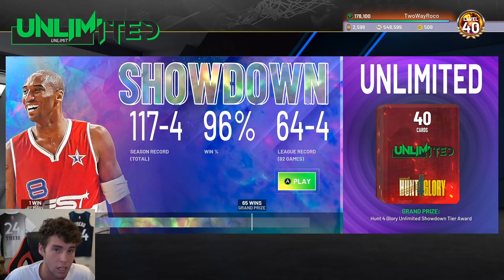ROAD TO THE $250K TOURNAMENT #134 - OPENING OUR SEASON 4 SHOWDOWN TIER AWARD BOX! ​NBA 2K22 MyTEAM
This is the 134th episode of my Road to the $250K tournament in NBA 2K22 MyTeam. After winning the $250K tournament in NBA 2K21 MyTeam, I want to repeat as the champion in NBA 2K22 MyTeam. In this video, we grind the showdown tier of Unlimited. We buy a new dark matter Kobe Bryant, galaxy opal Giannis Antetokounmpo and pink diamond Kristaps Porzingis. NBA 2K22 MyTeam released new all star cards. These new all star cards include dark matter Tracy McGrady, dark matter Kobe Bryant, dark matter Russell Westbrook, galaxy opal Nikola Jokic, galaxy opal Carmelo Anthony, galaxy opal Zach Lavine, galaxy opal Kyrie Irving, pink diamond Glen Rice, pink diamond LeBron James, pink diamond Tom Chambers, diamond Buddy Hield, diamond Steph Curry, amethyst Derrick Jones Jr, amethyst Anfernee Simons, ruby Cedric Ceballos and ruby Dwight Howard. New free all star evo cards were also released. These cards include galaxy opal Blake Griffin, galaxy opal Larry Bird, galaxy opal Dominique Wilkins, pink diamond Bob Petit, diamond Elton Brand, diamond Patrick Beverly, diamond Craig Hodges, diamond Desmond Mason, diamond Chauncey Billups, amethyst Wally Szczerbiak, amethyst Lauri Markkanen, amethyst Dale Ellis, amethyst Terrence Ross, amethyst Anthony Davis, ruby Bogdan Bogdanovic, ruby Trey Burke, ruby Daequan Cook, ruby Nate Robinson pink diamond Jamal Murray, pink diamond Bam Adebayo, pink diamond Paul Pierce, pink diamond Larry Nance and ruby Rick Barry. New all star moments cards were released. These new all star moments cards include galaxy opal Steph Curry, galaxy opal Darius Garland, galaxy opal Evan Mobley, galaxy opal Jarrett Allen, galaxy opal Karl Anthony Towns, galaxy opal Obi Toppin, pink diamond Cade Cunningham, pink diamond Precious Achiuwa and pink diamond Jae’Sean Tate. NBA 2K22 MyTeam is releasing the dark matter collection rewards for completing the NBA 75 collections. NBA 2K22 MyTeam is letting the community vote for which cards they want. The options for the 2010s include dark matter Klay Thompson, dark matter Draymond Green, dark matter Zion Williamson and dark matter Joel Embiid. The options for the 200s include dark matter Dwight Howard, dark matter Chris Bosh, dark matter Manu Ginobili and dark matter Steve Francis. In this video, I talk about which cards I am going to vote for and break down all of these options. NBA 2K22 MyTeam dropped news about season 5: Power Within. Season 5: Power Within has tons of new rewards. This includes dark matter Ray Allen as the new level 40 reward, galaxy opal Paul Millsap as the domination reward, galaxy opal Cincinnatus Powell as the Unlimited Reward, galaxy opal Demarcus Cousins as the limited reward, galaxy opal Richard Hamilton as the Draft Reward, galaxy opal Shawn Kemp as the Clutch Time reward and galaxy opal Sidney Moncrief as the token reward. I hope this helps your god squad, no money spent squad and budget squad.